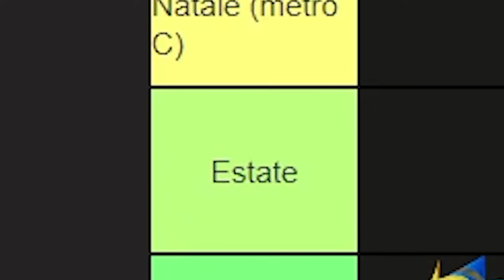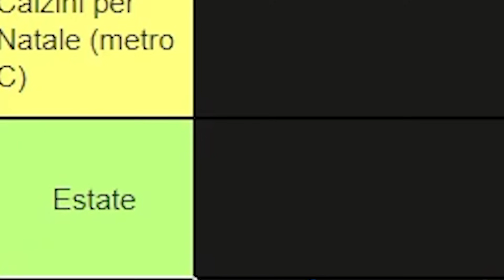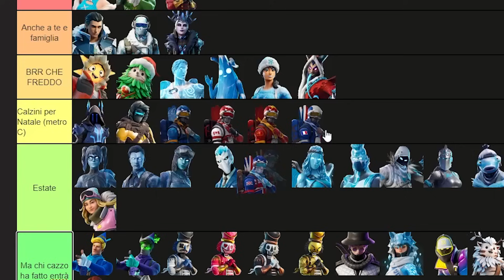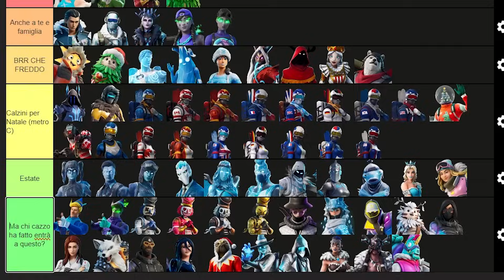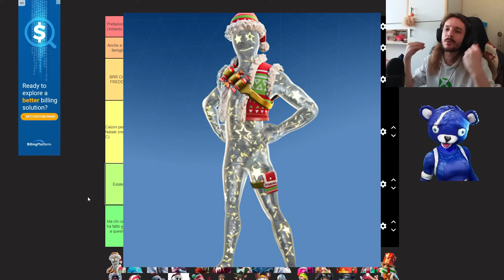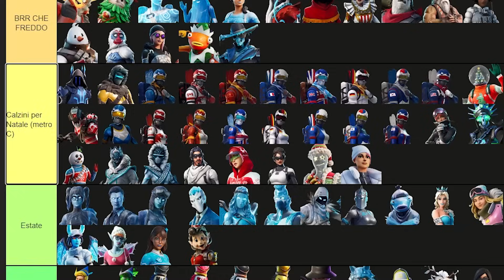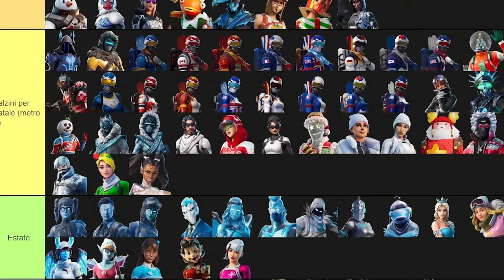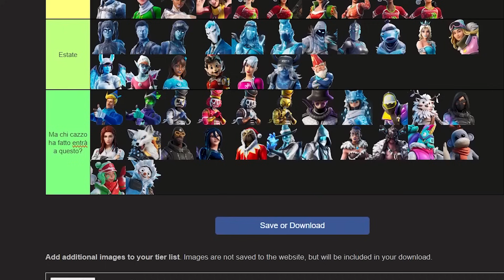VOTO TUTTE LE SKIN DEL WINTERFEST | Tier List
Estratto dalla live del 15 gennaio 2024.

Un ringraziamento a Gualty per il suo contributo a questo video.

Ricordatevi di utilizzare il codice MONKEYSIMON nello shop di Fortnite Supporta Un Creatore.